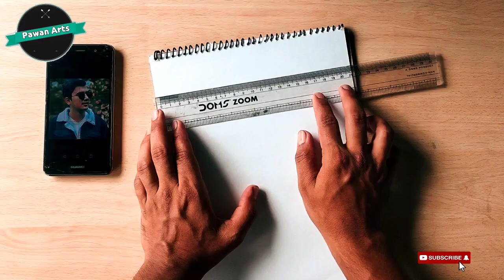VICTOR POUDEL Creator Of ROUTINE OF NEPAL BANDA । Its Pawan Art ✌️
Guys this is my new channel where I'll be posting videos related to paintings, art & craft. Mainly the videos related to arts to be more specific please do support and love my channel also I need the feedback from you guys to help me grow.